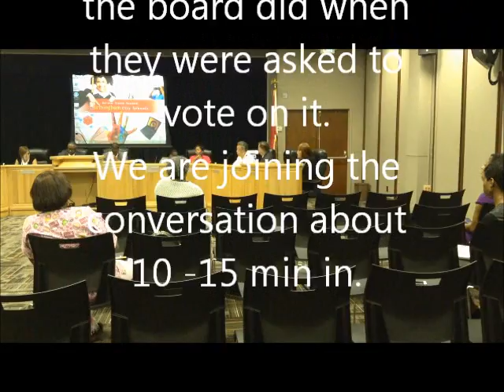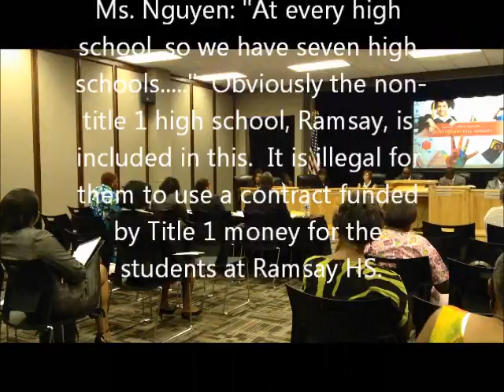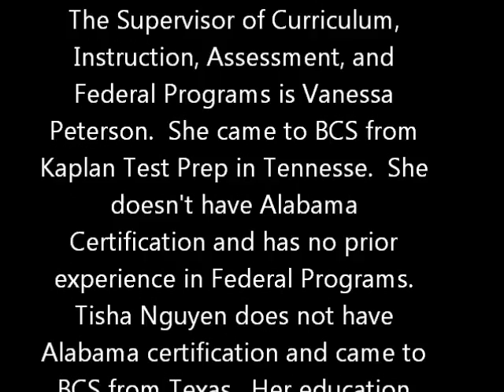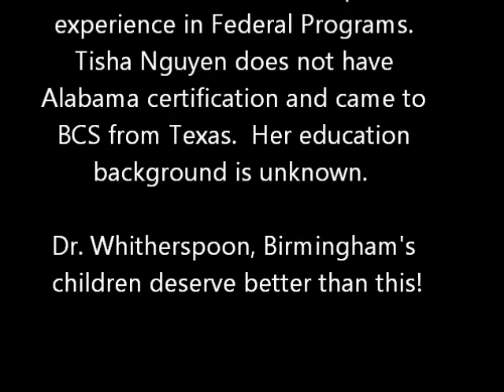Birmingham BOE asked to approve contract misappropriating Title 1 dollars.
At  a Birmingham City Schools board meeting on Sept. 9th Broad trained superintendent Dr. Witherspoon and Chief Academic Officer Tisha Nguyen attempt to call a vote on a contract for Kaplan K12 Learning Services to provide ACT Test Prep.  Problem is they are suggesting the board approve it without much information. PLUS they are asking for Federal Title 1 dollars to pay for it even though not all schools involved are Title 1 schools.
At the 8:18 mark the board begins to find out what's in the contract.
At the 20:20 mark Ms. Nguyen announces if the board tables the decision they can continue on with the classes, which began the Saturday before this meeting, without Kaplan teachers (who were co-teaching with BCS educators) at no cost.